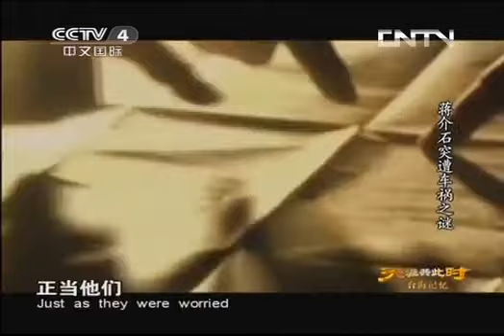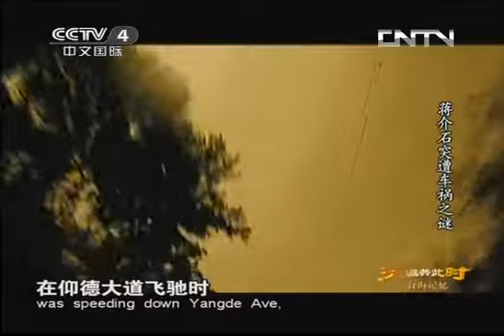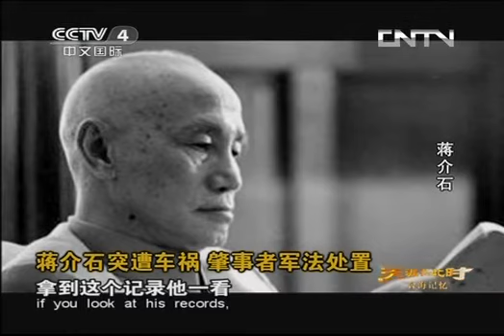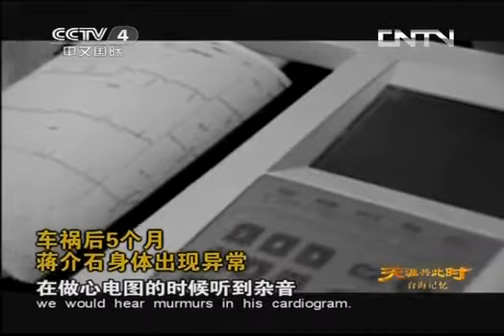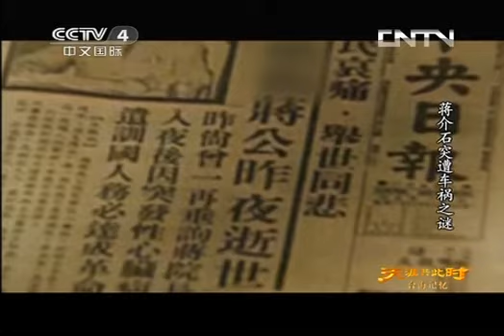天涯共此时 《天涯共此时》 20130903 台海记忆 蒋介石突遭车祸之谜